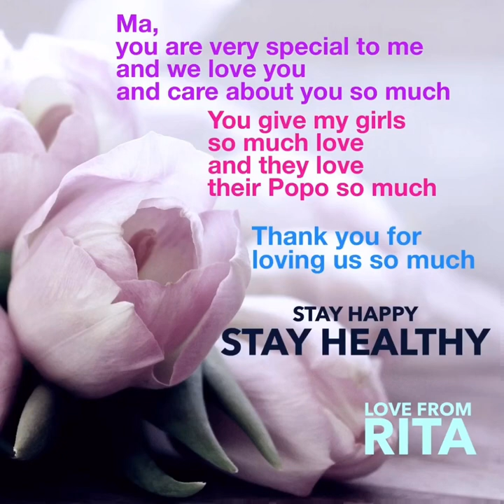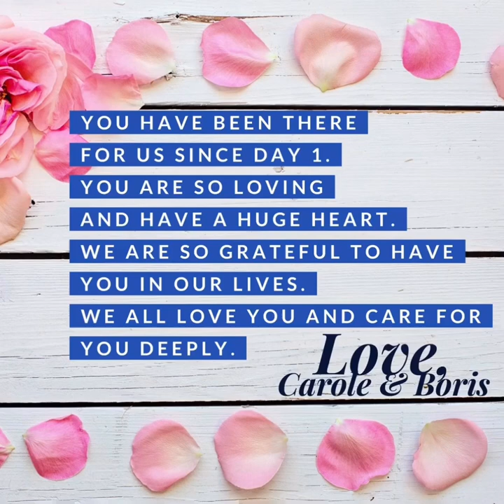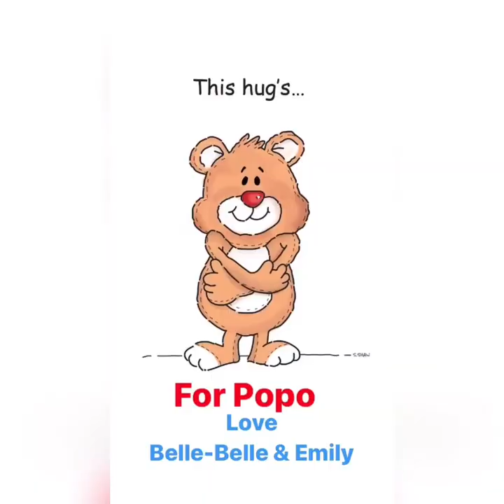Popo’s 70th Birthday!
A celebration of our amazing mom and grandmother today as she turns 70!